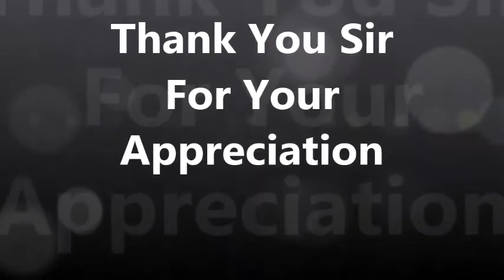Dr. Anoop Swarup- Vice Chancellor, Jagran Lakecity University's views on EDU-TV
Dr. Anoop Swarup Appreciating EDU-TV